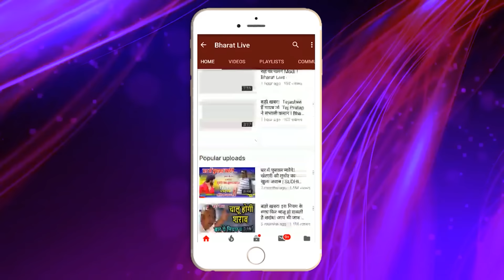पक्की ख़बर ! नीतीश से पहले चिराग़ छोडेंगे NDA ! पांचो सांसदों के साथ हुए फरार ! राहुल ने घुमाया फोन !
पक्की ख़बर!
नीतीश से पहले चिराग़ छोडेंगे NDA !
पांचो सांसदों के साथ हुए फरार!